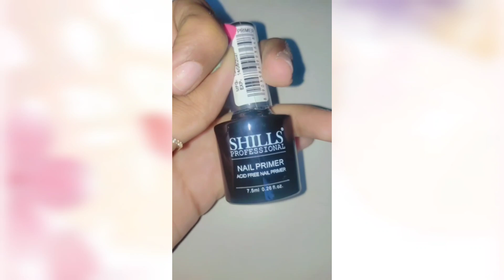Nail Extension With Tips Using ibd Gel